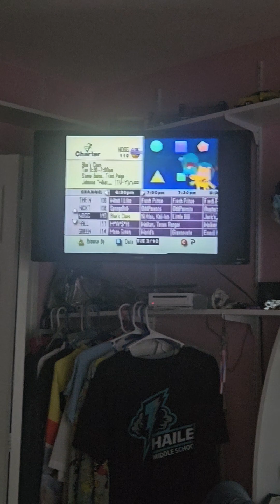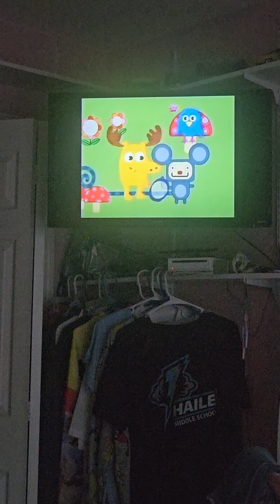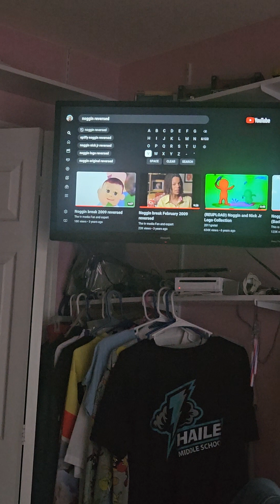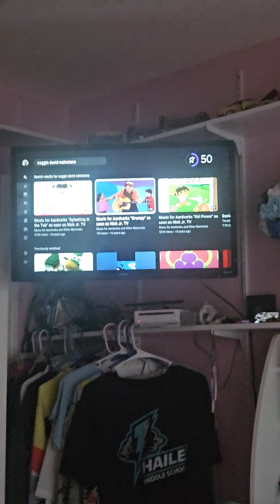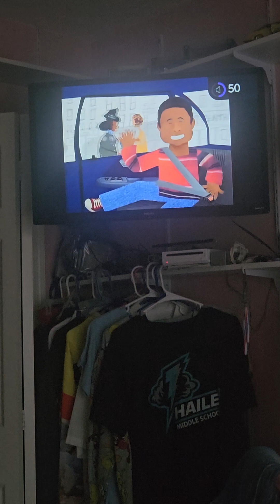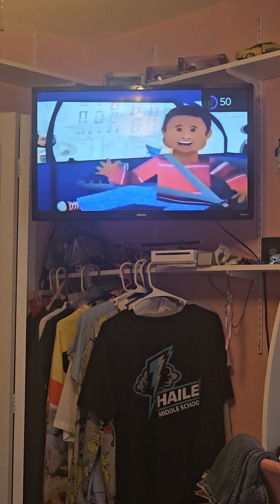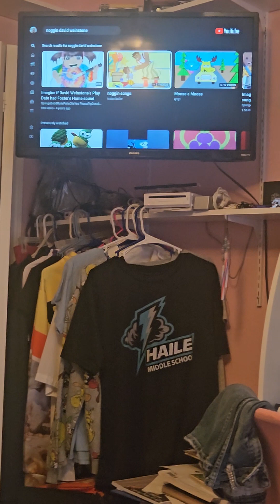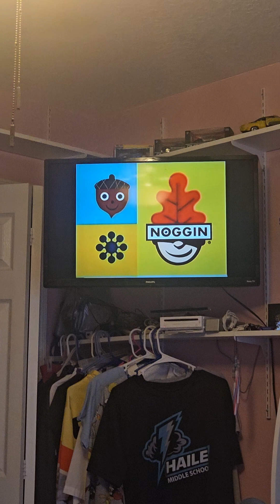May 25, 2024